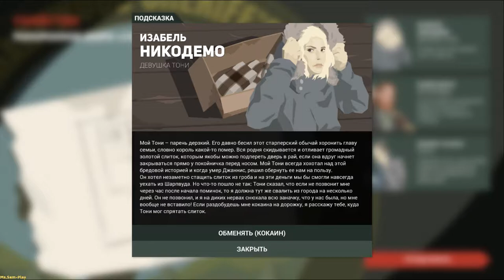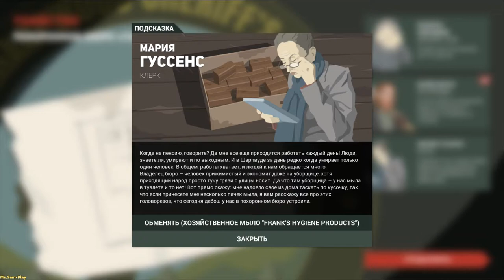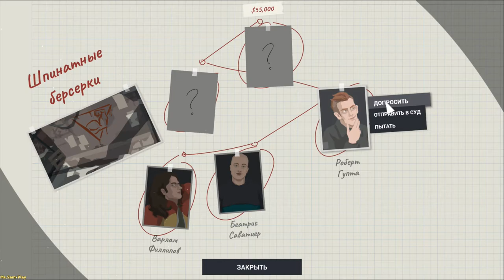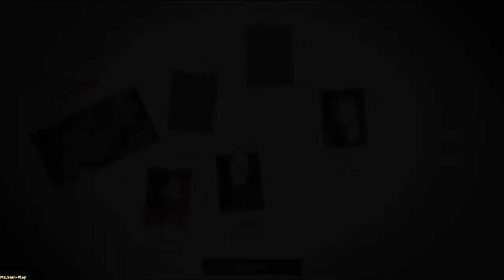This Is the Police 2 ➤ Funeral home GARM(Похоронное бюро ГАРМ) №14